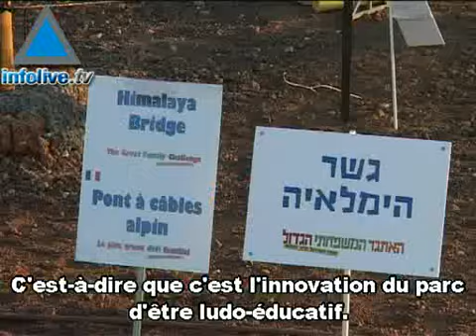"Le tour d'Israël en une heure et demie"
Si vous ne disposez pas d&#39;assez de temps pour visiter tous les coins et recoins d&#39;Israël,  le parc Mini Israël est peut-être la solution. Situé à Latrun, ce parc propose de découvrir les répliques miniatures de tous les sites importants de la Terre Sainte. Cette été, un &quot;défi familial&quot; a été mis en place, pour que les familles puissent en même temps apprendre et s&#39;amuser. 06/08/2007&#160;